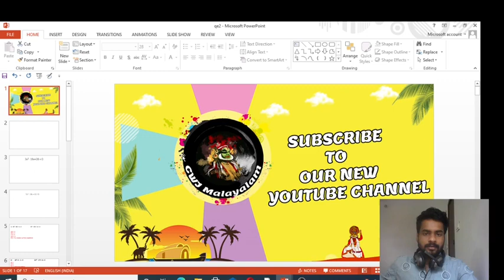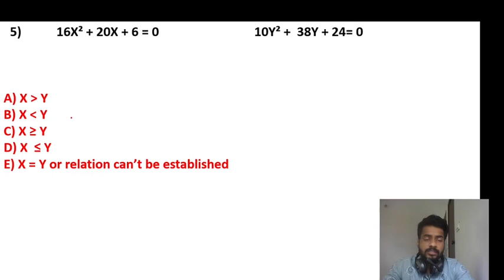QUADRATIC EQUATION | PART 02 | MR.BIPIN